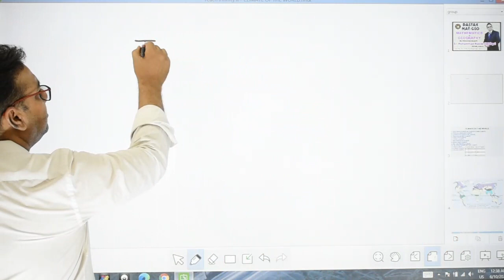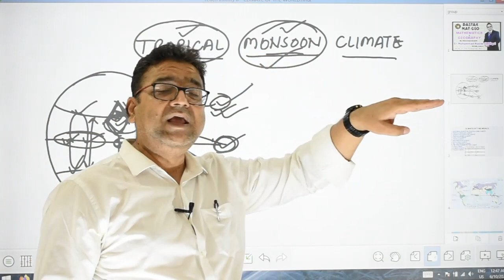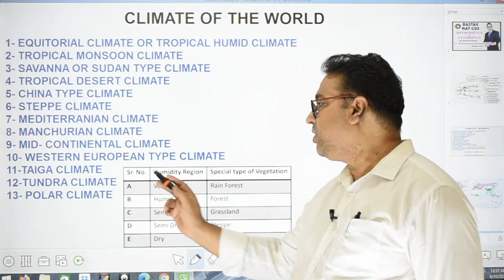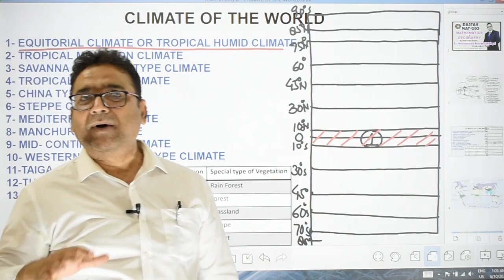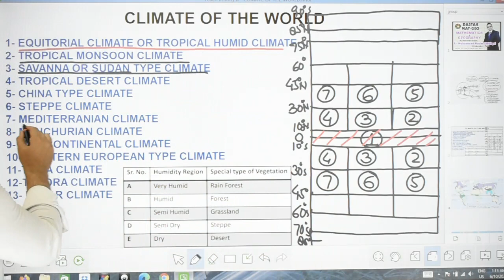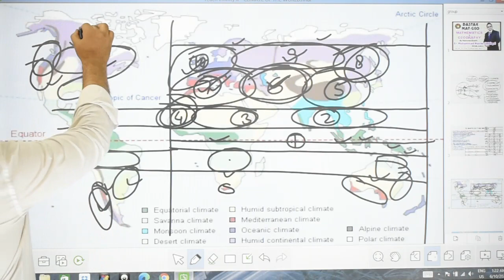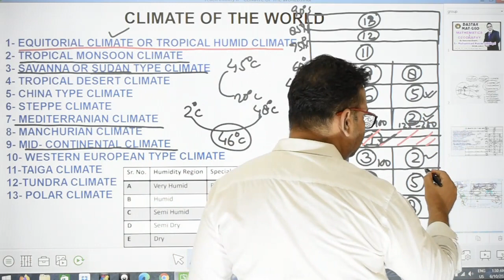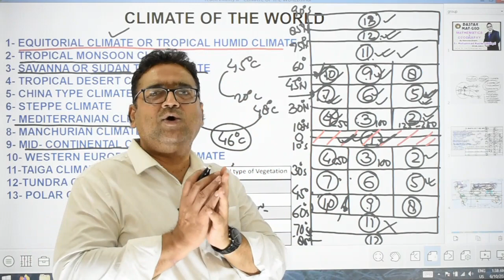64- CLIMATE OF THE WORLD PART 1 VOL 64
UPSC/UPPSC GEOGRAPHY BY MOST EXPERIENCED RENOWNED EXPERT
ER. MOHAMMAD NASIM SIDDIQUI (M.TECH. M.B.A.)
25+ YEARS EXPERIENCE